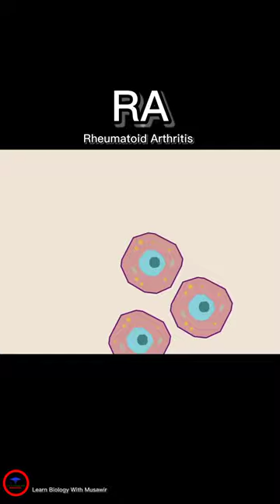Rheumatoid Arthritis (RA) shorts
Rheumatoid Arthritis..

Rheumatoid arthritis, or RA, is an autoimmune and inflammatory disease, which means that your immune system attacks healthy cells in your body by mistake, causing inflammation (painful swelling) in the affected parts of the body. RA mainly attacks the joints, usually many joints at once.